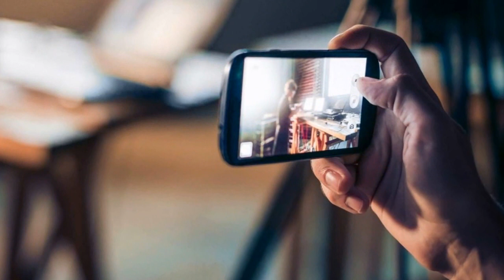Al Pacino sells guest house in New York for a staggering $3 million